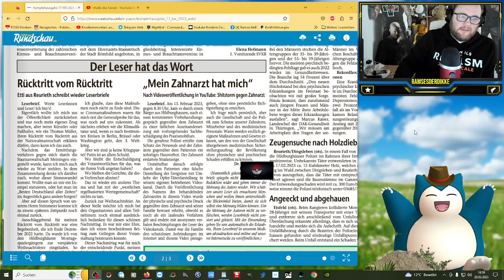Mein ZAHNARZT hat GELOGEN !!! (Teil 2)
GUMMA !!!

Mein Trainer Code : 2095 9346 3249